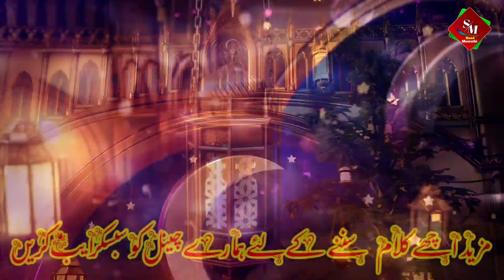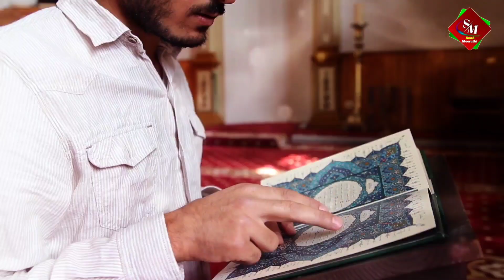Aamad e Ramzan he-new kalam rmdan-Mubark ho ke Rhmat ka Mahina Aane wala he-اسپیشل کلام رمضان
السلام عليكم تمام سامعین کا ہمارے یوٹیوب چینل پر خوش آمدید دوستوں آپ سب سے ایک عظیم گزارش ہیکہ آپ سے پہلے تو ہمارے چینل کو سبسکرایب فرمالیں اور سنیں اچھے اچھے کلام نعت حمد خوبصورت آواز میں

voice Abdul rahman meeruthi  👈👈👈

kalam Rahi

channel content
saad meeruthi.